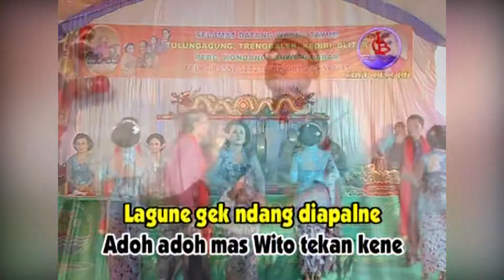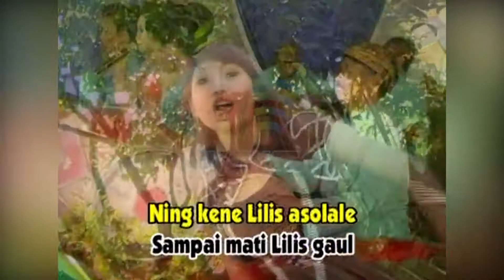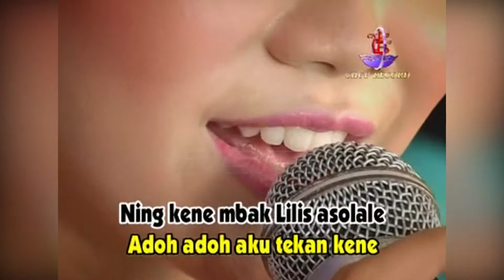Nimas Ayu Lilis - Iwak Peyek (Official Music Video)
Kumpulan Album Karawitan Suwito Laras KALUNG EMAS, goyang dulu yuk bersama lagunya yang berjudul "Iwak Peyek" ~

Di DPM Dangdut Station, kamu bisa temuin lagu-lagu official dari Nimas Ayu Lilis dan tentunya lengkap dengan playlistnya!

SRBY20